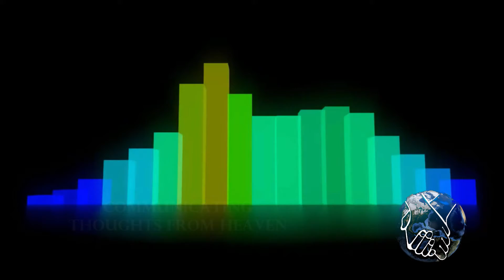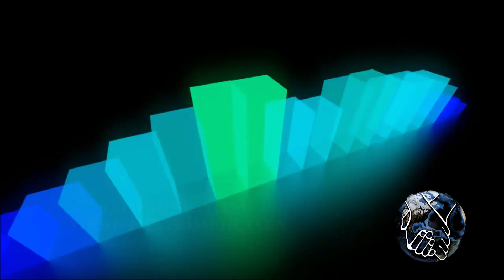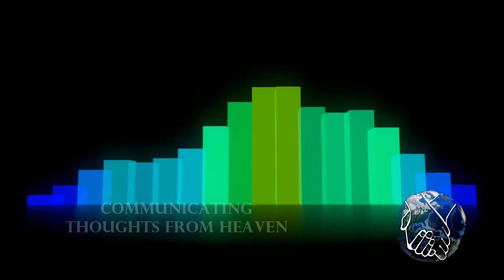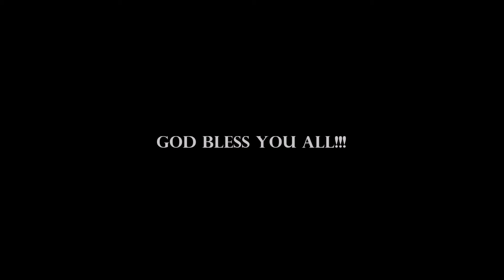Communicating Thoughts From Heaven || Friends Of Jesus International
On this week's program Prophet Laymouth Sandy and the team bring an understanding of the  time and season we are in as the Church. As we understand the time we are in we must also understand what is required of us. (Recorded- 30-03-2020)